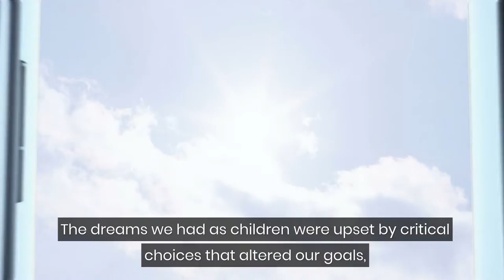How Systems Help Introverts Deal with Life’s Pitfalls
Strategic introverts are less inclined to live by cliches, bromides, and platitudes because they passionately understand the consequences of their decisions.

In the end, the ability to deal with life's pitfalls is directly connected to making better decisions and creating systems that serve as a global positioning system (GPS).